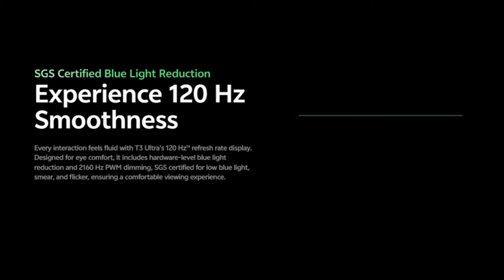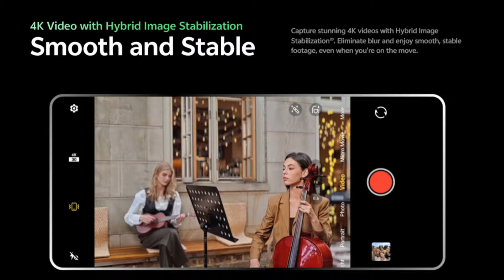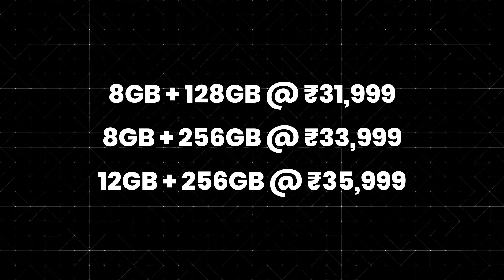Vivo கிட்ட இத யாரும் எதிர்பார்க்கல🔥| Vivo T3 Ultra Price & Specifications.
Check our Website for Tech updates